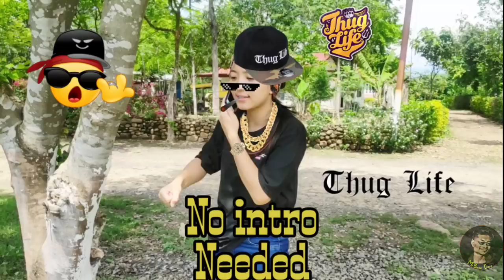Different types of BF/GF | Mr Smile Diary